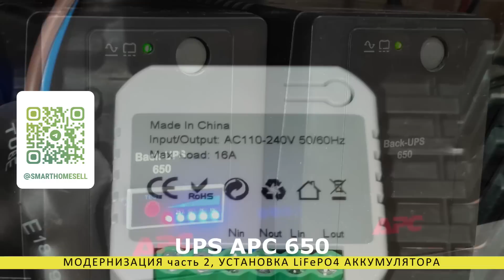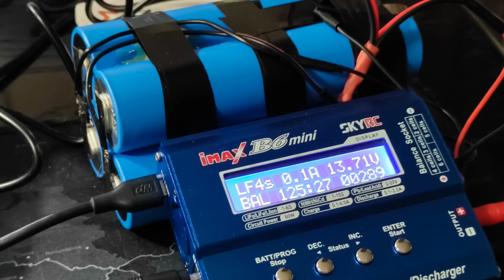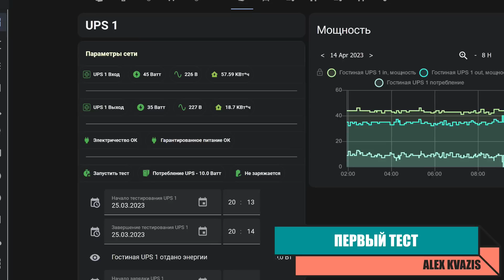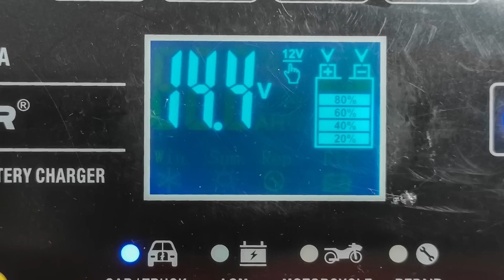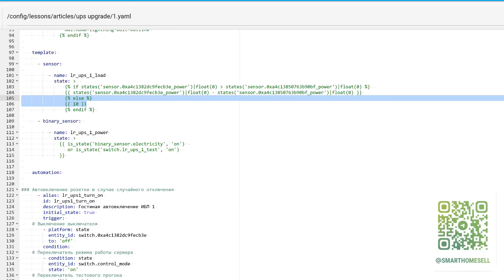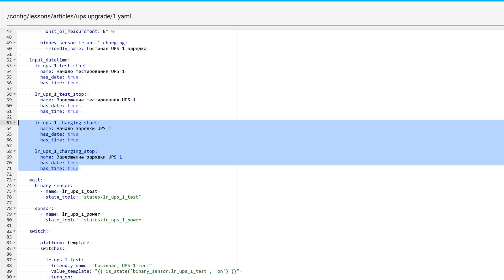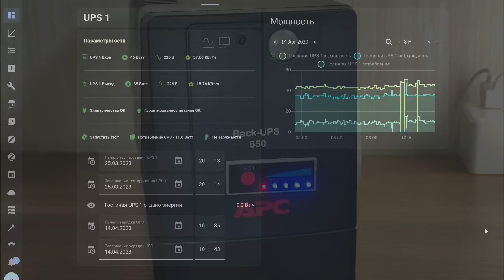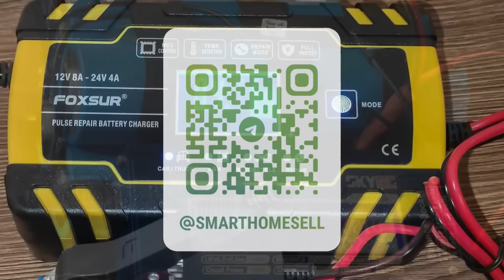Модернизация ИБП APC 650, часть 2 - установка LiFePo4 аккумулятора, обновление логики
Вторая часть о модернизации источника бесперебойного питания APC 650. В первой - рассказано о интеграции его в Home Assistant путем встраивания реле с энергомониторингом, а так же показана логика, которая фиксирует время и количество энергии отданной при автономной работе, а также позволяет проводит тесты на разряд. Во второй части - я меняю штатный аккумулятор LiFePo4 сборку, а также дополняю логику уведомлениями о начале и завершении заряда аккумуляторов.

00:00 - Вступление
00:51 - Комплектующие
03:28 - Сборка
04:27 - Первый тест
06:21 - Подготовка
07:28 - Логика
11:42 - Установка
12:50 - Прогон
13:50 - Вывод